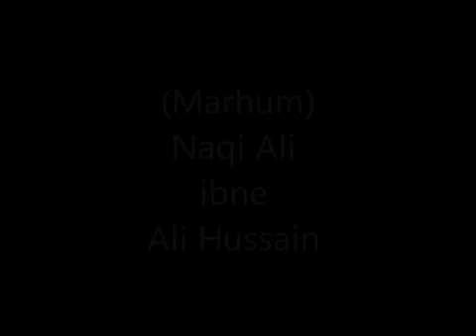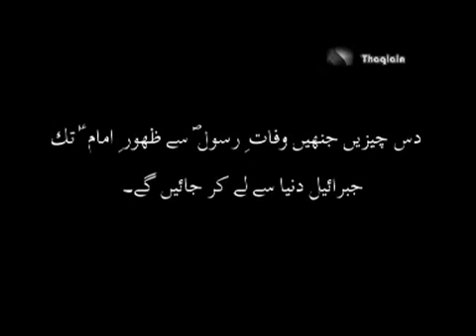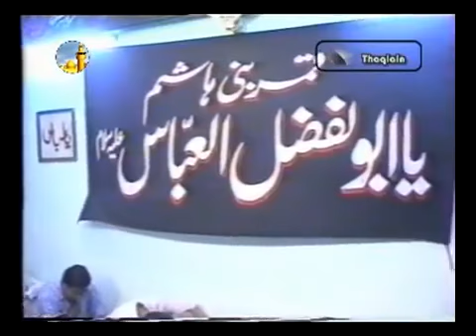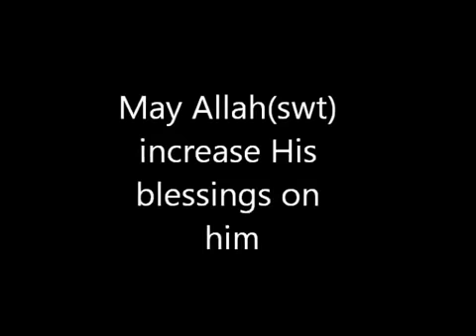Maulana Sadiq Hasan دس چیزیں Das Cheezen AoH Project 03